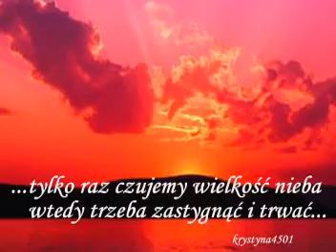Koniec dnia Jonasz Kofta